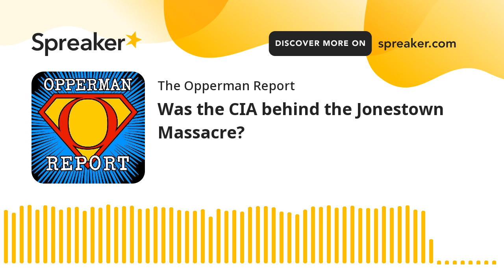Was the CIA behind the Jonestown Massacre?